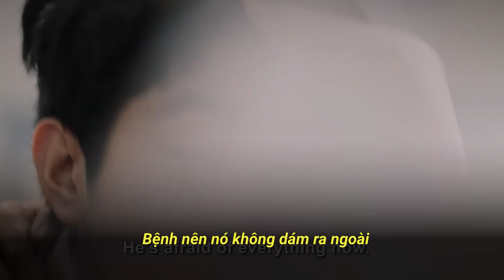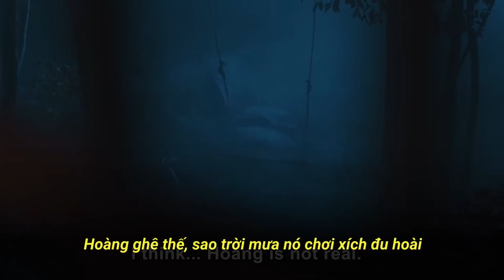KHÔNG SỢ MA Phiên Bản Tả Thực | LẬT MẶT: NHÀ CÓ KHÁCH OST